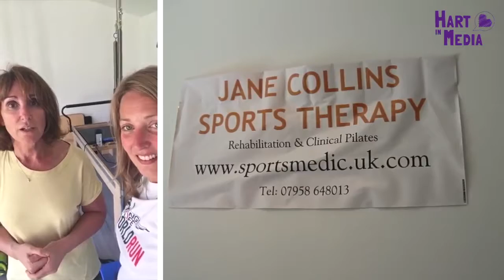Testimonial from Jane Collins Sports Therapy & Clinical Pilates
Jane loves the series of short videos we produced for her website and social media. Have you got a story to tell?
We have a passion for telling Stories That Make A Difference to your business or organisation.